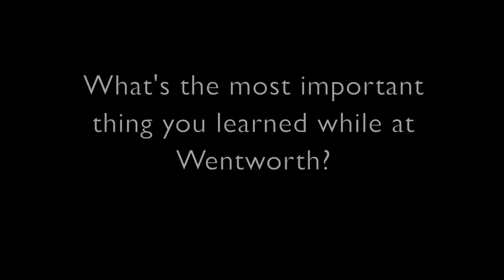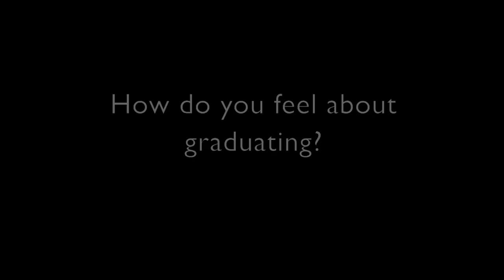Wentworth's Class of 2012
Five seniors reflect on their time at Wentworth Institute of Technology and how they feel about graduating.